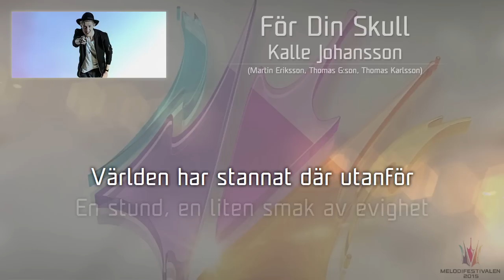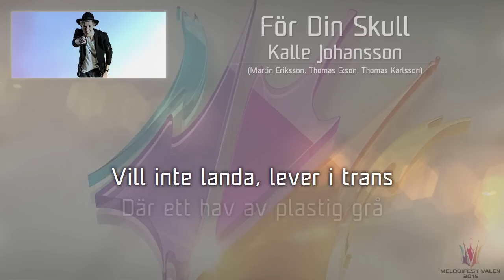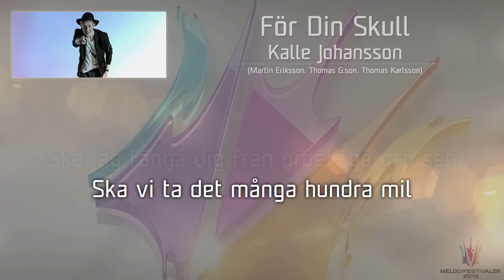Kalle Johansson - "För Din Skull"